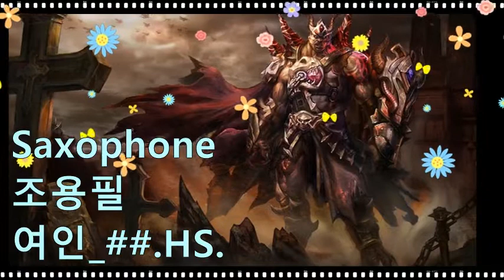조용필_여인_##.HS.202209